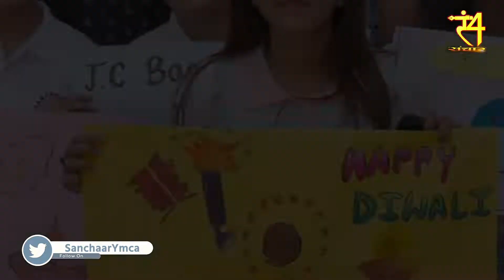मीडिया विभाग के विद्यार्थियों ने निकाली दीपावली पर जागरूकता रैली || Students of BSW || CMT Dept.